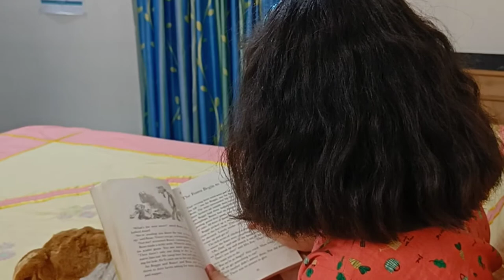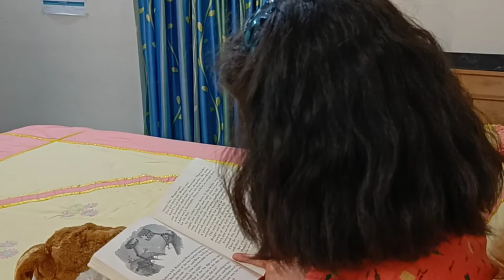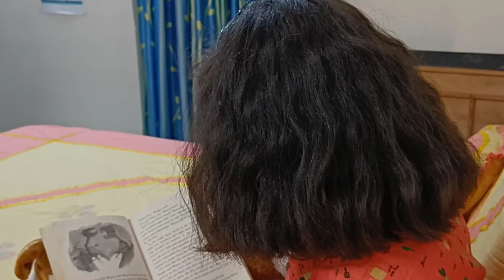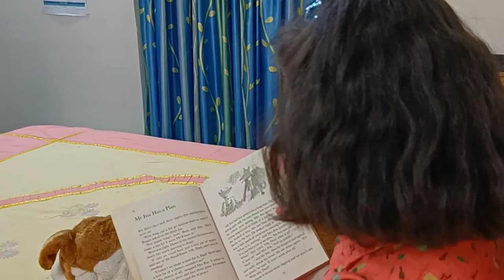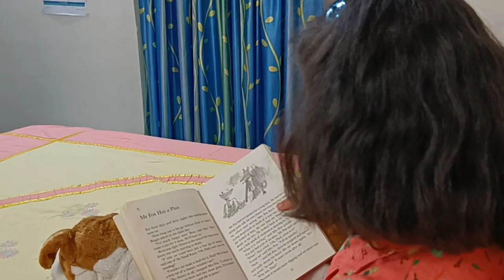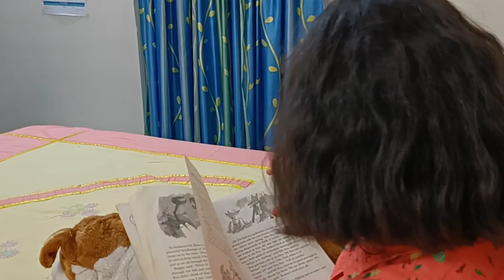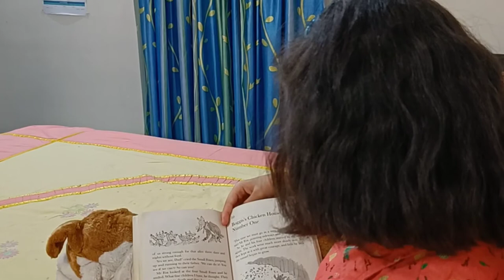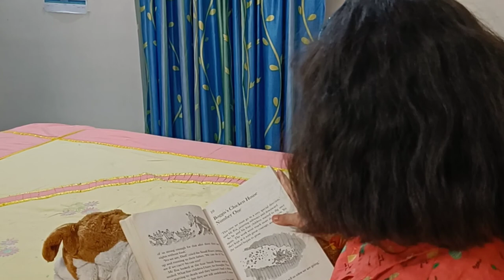Story telling of Fantastic Mr Fox Chapter 7-9 | Roald Dahl stories | Story Narration for kids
So today Twisha will summarize chapter 1-6 of Fantastic Mr Fox and will read you the next three chapters. Story of Fantastic Mr Fox by Roald Dahl which is quite long so she will do three chapters at a time.